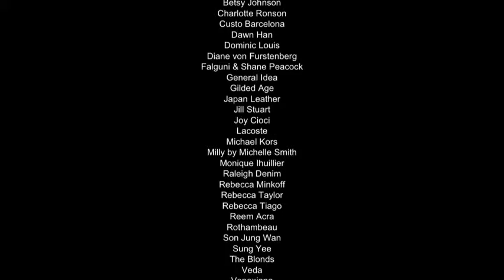Leather and Lace